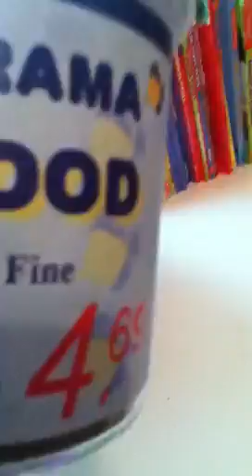Spike eating crickets part two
I'm sorry because it said my video was too long.